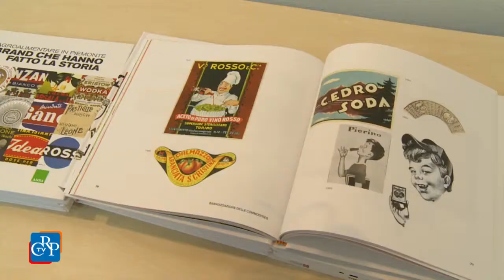SALONE DEL LIBRO 2015 - "L'agroalimentare in Piemonte, i brand che hanno fatto la storia"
Dall'archivio storico della Camera di commercio di Torino, in occasione dell'esposizione universale di Milano, Expo 2015, con il contributo del Consiglio regionale, è stata presentato un volume che illustra una selezione dei marchi della prestigiosa e consolidata tradizione piemontese nel settore agroalimentare. A presentare l'opera realizzata dall'Ansa, erano presenti Giannetto Baldi, responsabile delle sedi regionali, e Alessandro Galavotti, responsabile Ansa Piemonte.